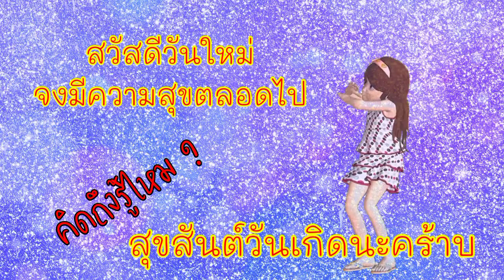สุขสันต์วันเกิดนะลูก 23 ตุลาคม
23 ตุลาคม เป็นวันเกิดของลูกชาย  จึงทำคลิปนี้ขึ้นมาเพื่อลูก